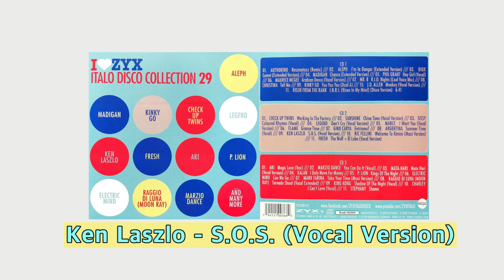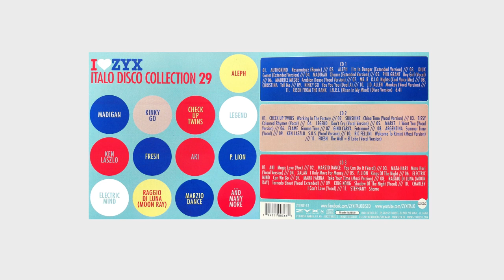Ken Laszlo - S. O. S. (Vocal Version)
I Love Italo Disco Collection 29
2020 ZYX MUSIC